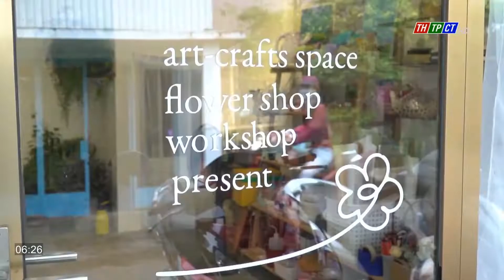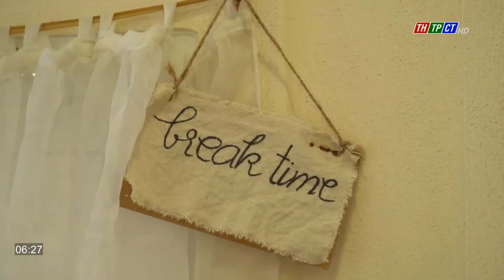Khám phá sở thích mới với workshop thủ công | Cần Thơ TV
Với mong muốn giảm bớt căng thẳng và mở rộng vốn sống, nhiều bạn trẻ đang dành thời gian rảnh của mình để trải nghiệm các hoạt động như cắm hoa, thêu hay đan móc,… tùy theo sở thích tại các workshop thủ công.